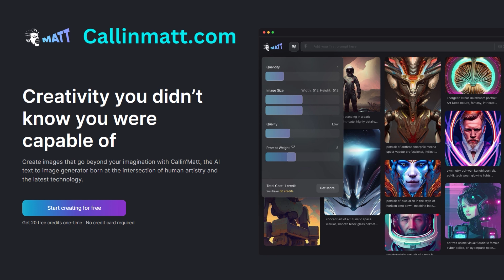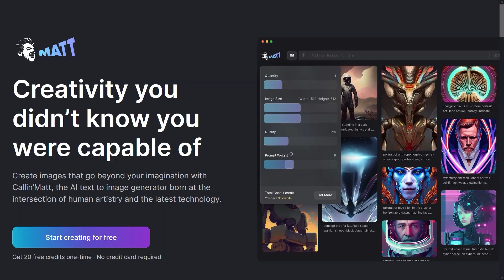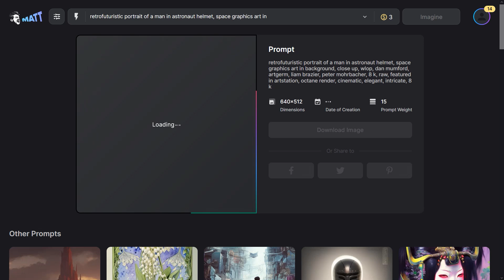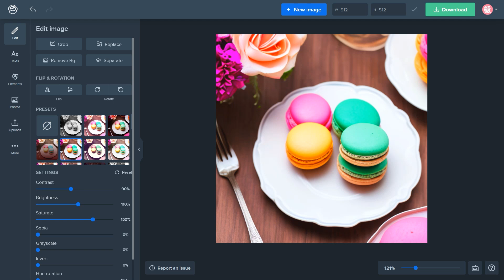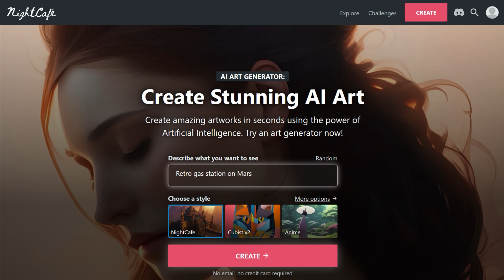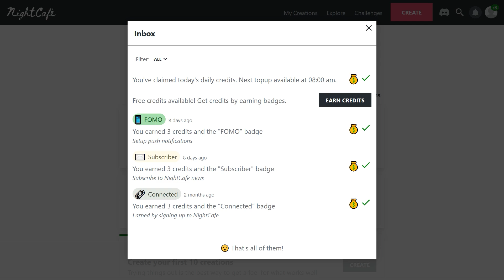3种AI文本转图像工具 - 自动生成Porompt，一键生成图像，免费使用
Stable Diffusion XL:nightcafe.studio